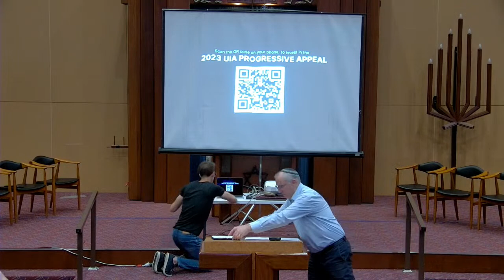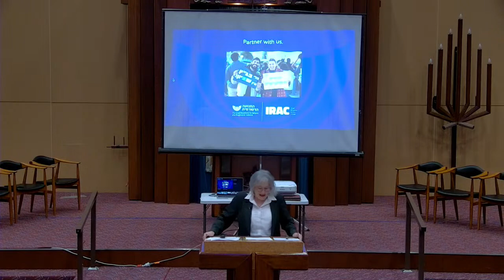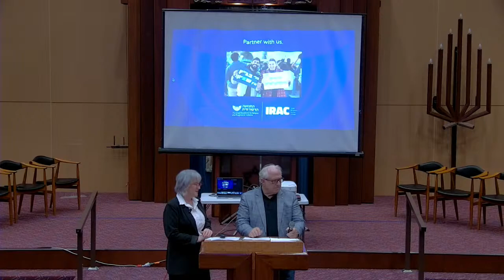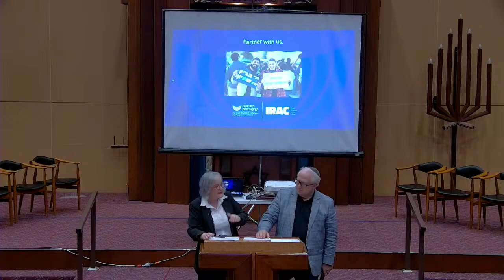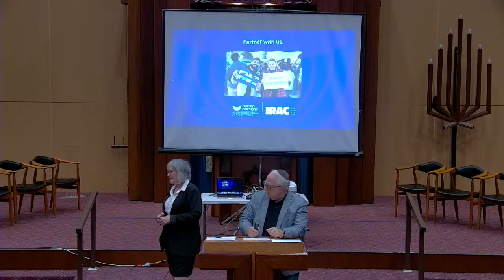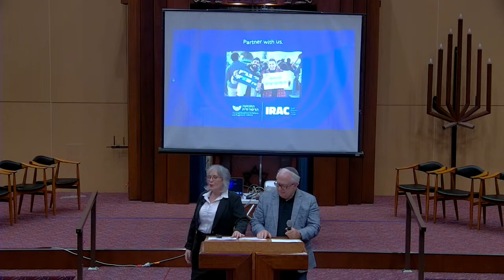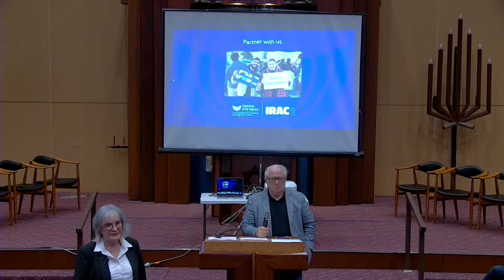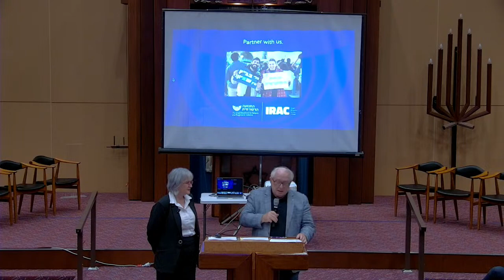Lesley Sachs from Women of the Wall - UPJ event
Hear from Lesley Sachs, a leading force for change in the area of women's rights and religious freedom in Israel. She has campaigned tirelessly for women to have equal rights and equal space at the Western Wall.